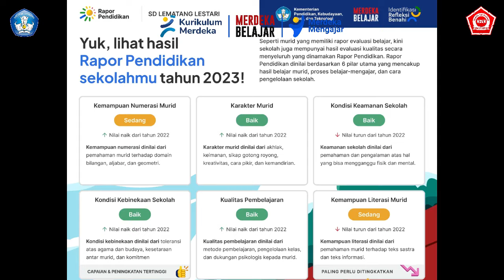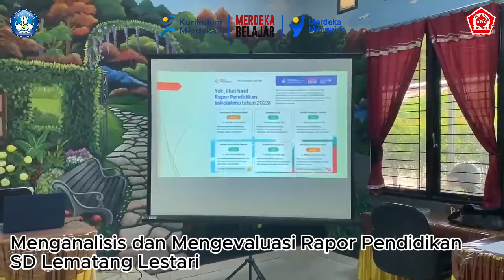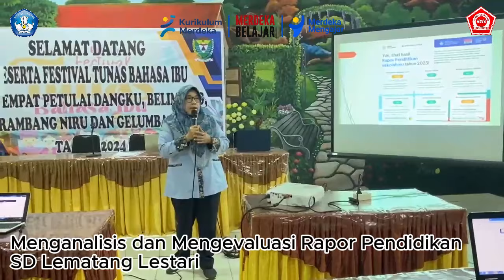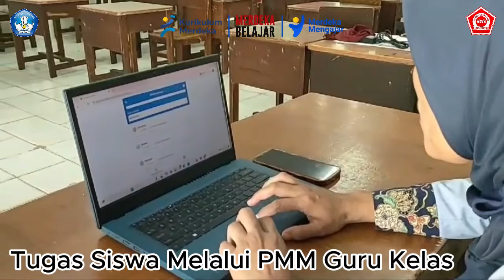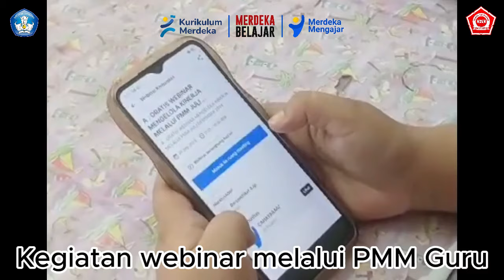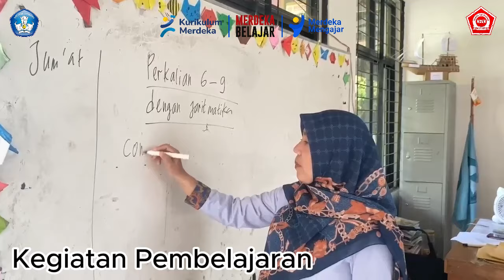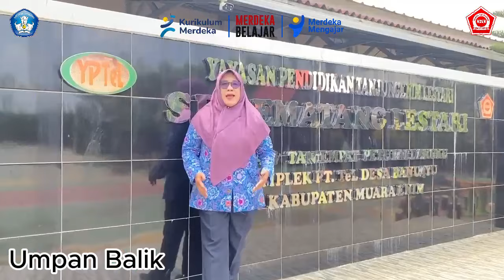JAMBORE GTK DEDIKATIF 2024 "STRATEGI KEPEMIMPINAN PEMBELAJARAN BERBASIS RAPOR PENDIDIKAN"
GTK DEDIKATIF 2024

"STRATEGI KEPEMIMPINAN PEMBELAJARAN BERBASIS RAPOR PENDIDIKAN"
Oleh Sri Marita Aryani, S.Pd., S.T., M.M.
Kepala SD Lematang Lestari